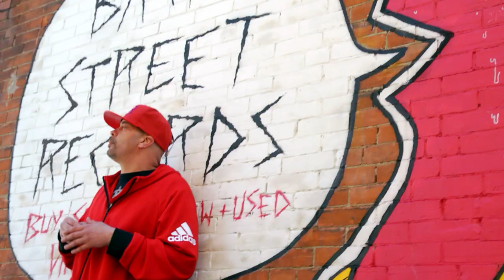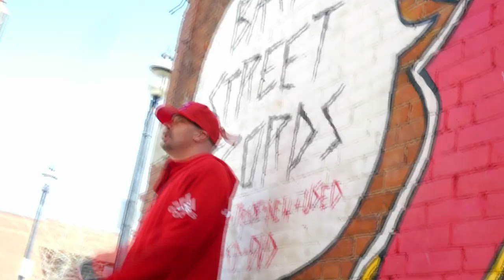Life's Music Box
this  song is on my 5th album "The 5th" imo its a dope track and i hope you all enjoy it ..Bme media group produced the music ..ceeb on the writs and nbccd shot this video